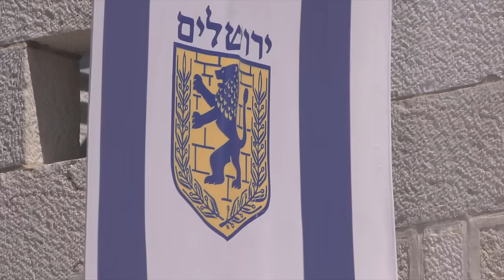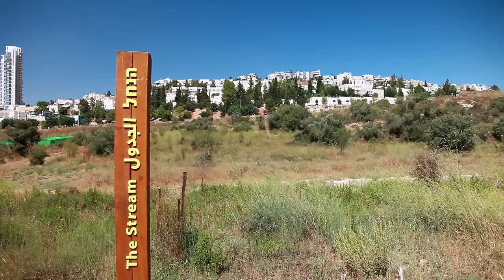The Gazelle Valley Park in Jerusalem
Gazelle Valley is a nature reserve in the heart of Jerusalem, rescued from developers after a 15 year struggle. The valley suffered from neglect, and much needs to be done to transform it into a park that everyone can enjoy.